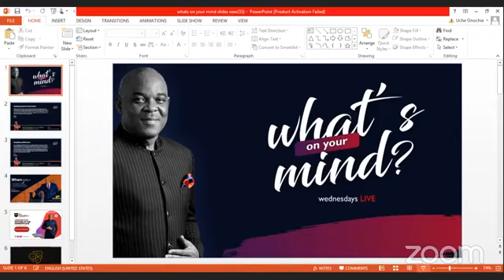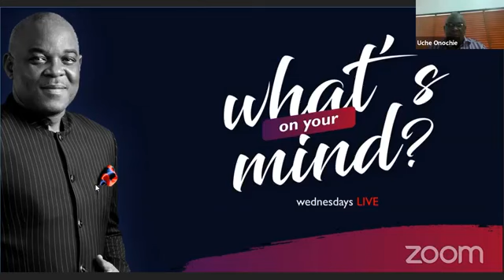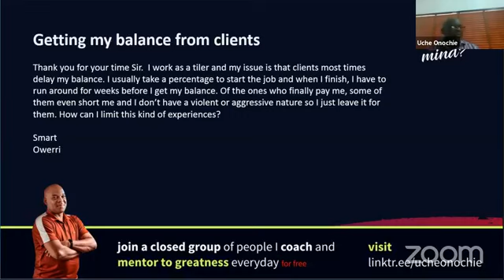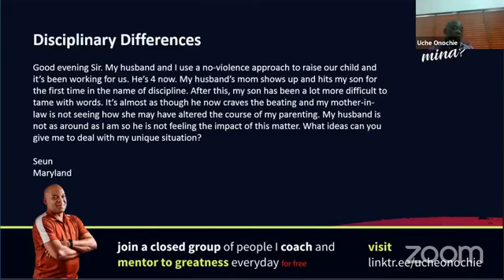whats on your mind nov 10th